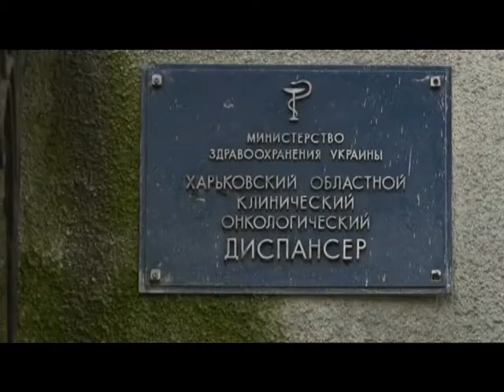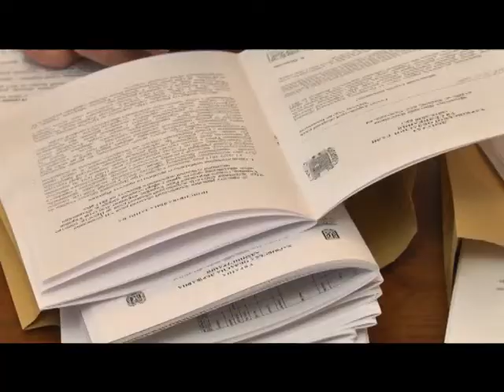У Харкові розглянули питання фінансування обласного центру онкології